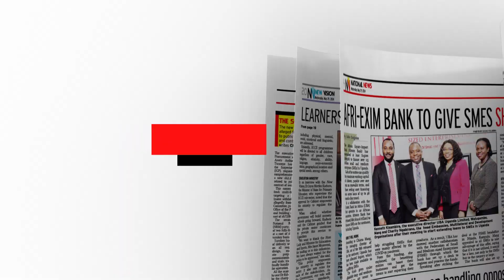In the New Vision May 29, 2024